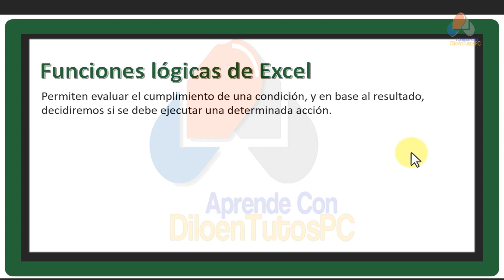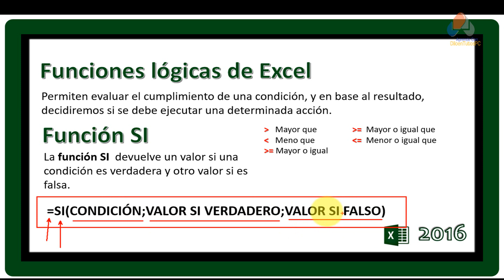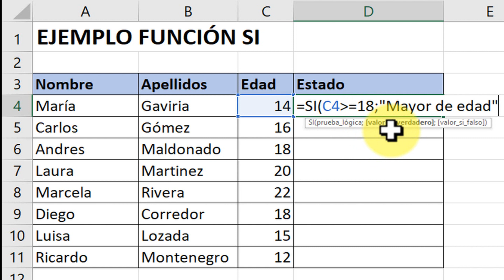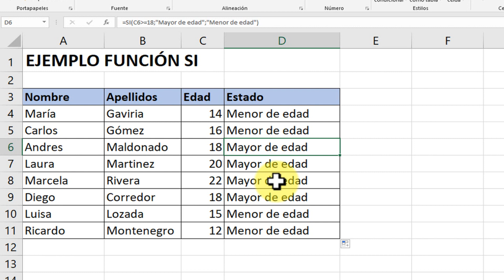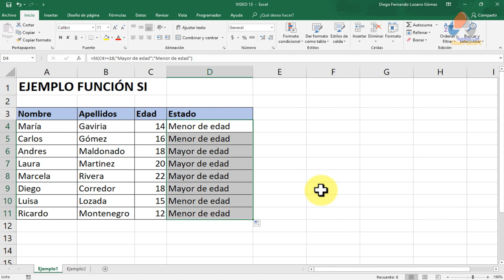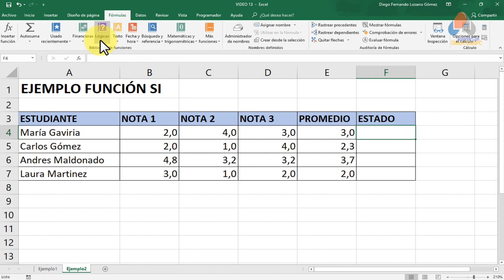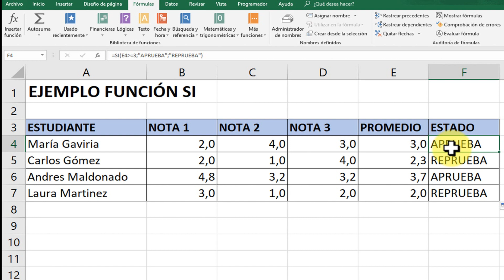☑ CURSO EXCEL 2016 BÁSICO - VIDEO 13. - Cómo usar la función SI - (Funciones Lógicas)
La función SI es una de las funciones más comunes de Excel 2016 y le permite evaluar condiciones donde si la condición se cumple hace algo, de lo contrario hace algo diferente.

En este tutorial aprenderás las distintas formas de hacer uso de la función si, que en su sintaxis más simple es algo así:

=si(condición; valor_si_verdadero;valor_si_falso)

♦Lα cσpiα dε εstε vidεσ sεяα dεnunciαdα. TODOS LOS DERECHOS PARA: DiloentutosPC